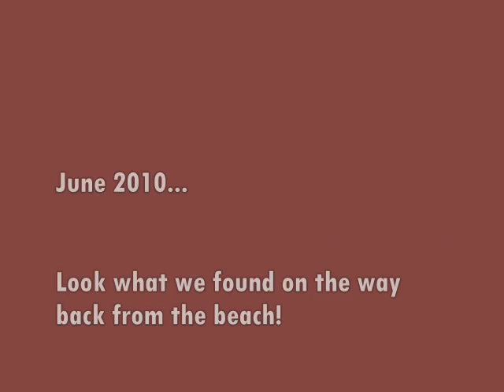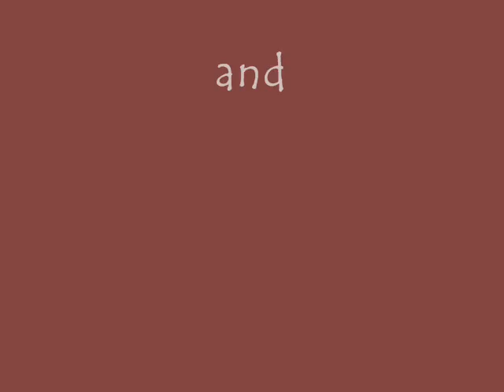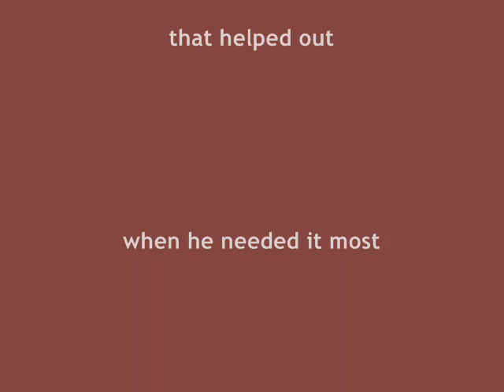Charlie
1 year ago we saved a gsp from a car accident and since its been taken care of and loved. Now he is well and happy . He s name is Charlie and i want to thank all friends that helped him when he needed it most. A big thank you to all those (who know) that helped especially when times were hard! As the gsp would say in his native language - woof , or just ... danke !!!